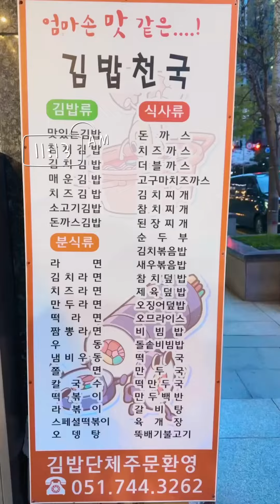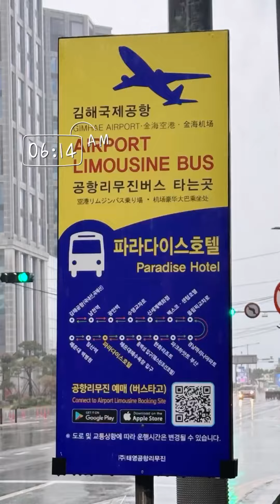2024 Busan 海雲台 day3: 新世界 Spaland